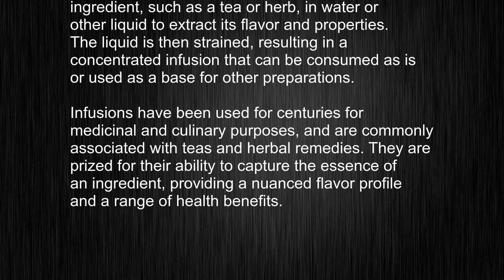What Does "infusion" Really Mean? Full Explanation!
This video tells you what "infusion" means, how to pronounce it, provides a pronunciation guide and an accurate definition.
   00:00 Pronunciation
   00:23 Meaning

   - What is the meaning of infusion
   - How to say infusion
   - What is the definition of infusion
   - How to pronounce infusion

   Visit our free audio/video dictionary tutorial to learn how to correctly pronounce words/names and to learn their meanings, definitions, just like infusion definition and meaning in Merriam-Webster, infusion definition and meaning in Collins English Dictionary, infusion definition and meaning in The Oxford English Dictionary, infusion definition and meaning in Longman Dictionary of Contemporary English, infusion definition and meaning in Cambridge Advanced Learner's Dictionary, and more.